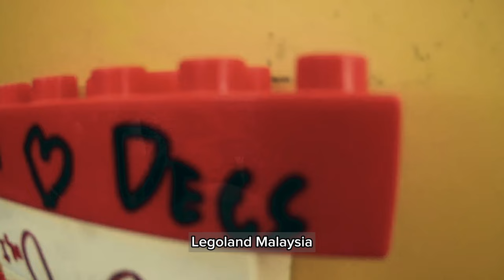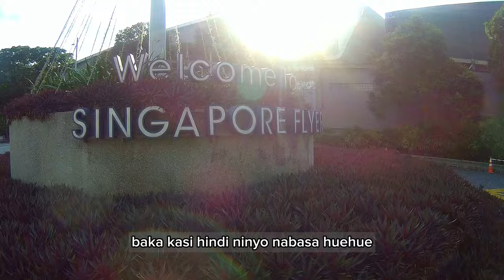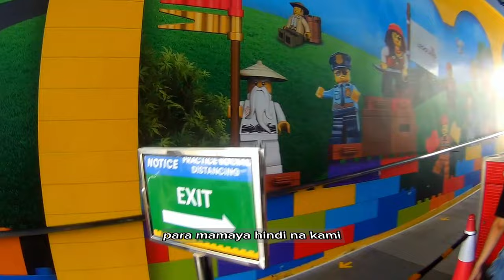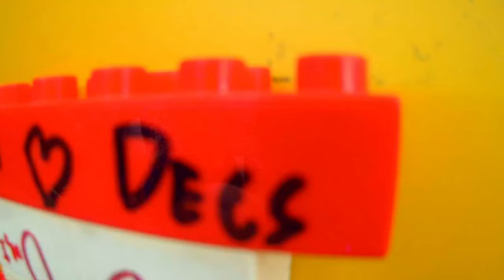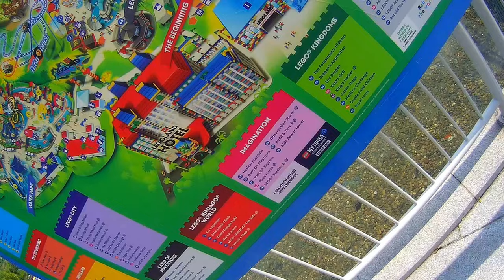Epic Adventure at Legoland Malaysia | Singapore-Malaysia Trip Day 2 | ADvlog Ep. 3